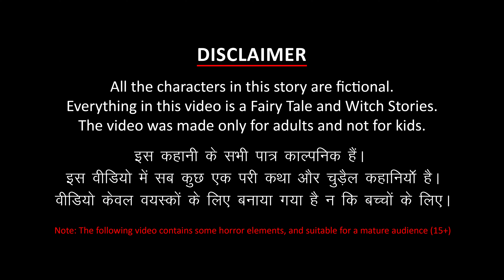Si Pemusik | Dongeng Bahasa Indonesia Terbaru | Dongeng Sebelum Tidur | Cerita2 Dongeng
Si Pemusik | Cerita Untuk Anak-Anak | Dongeng Bahasa Indonesia Terbaru 2021| Cerita2 Dongeng |  Dongeng Sebelum Tidur | Animasi Kartun